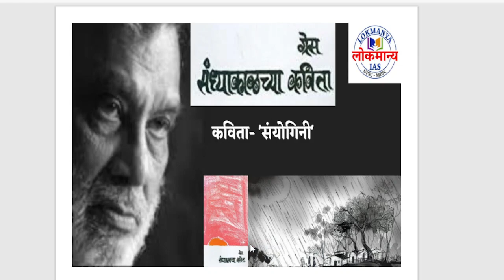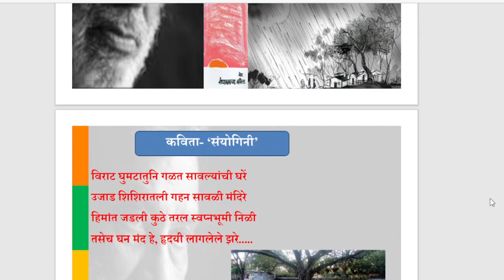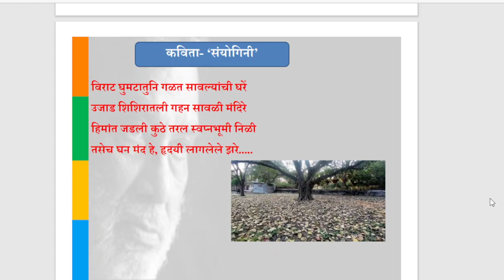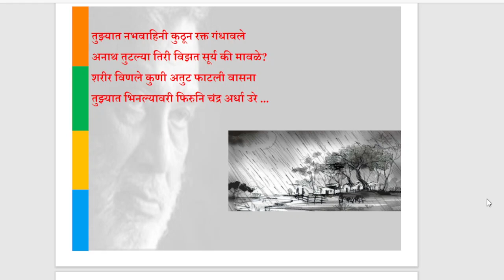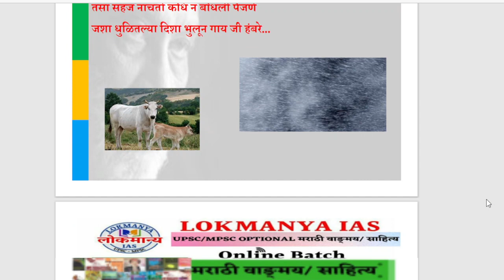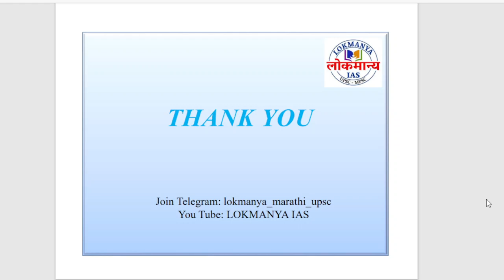संध्याकाळच्या कविता कवी ग्रेस lसंयोगिनी lमराठी साहित्यlUPSC MPSC Optional Subject MARATHI LITERATUTE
आपण दिलेल्या प्रतिसाद व विश्वासामुळे आम्ही तुमच्या मागणीनुसार घेवून येत आहेत.

UPSC/MPSC वैकल्पिक विषय - ‘मराठी साहित्य’

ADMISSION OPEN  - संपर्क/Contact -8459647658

UPSC/MPSC चा मार्ग सोपा करत  पदापर्यंत घेवून जाणारा विषय

सर्व माहिती यामध्ये ……

UPSC/MPSC तील हमखास यशासाठी वैकल्पिक विषय -मराठी साहित्य

लाइक करा
शेअर करा

-मराठी वैकल्पिक विषयाचा UPSC मुख्य परीक्षेत निबंध व GS PAPER 4 (Ethics,Integrity,Aptitude) यामध्ये कसा उपयोग करायचा याची माहिती.